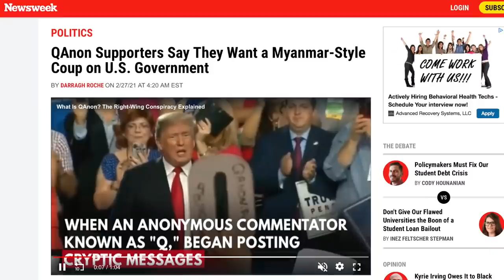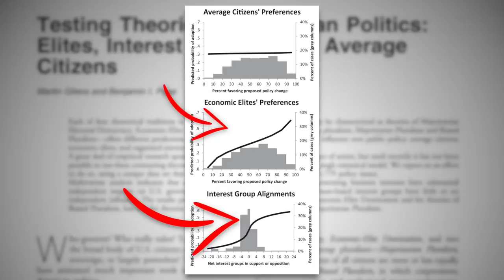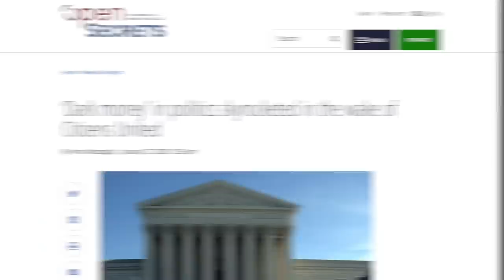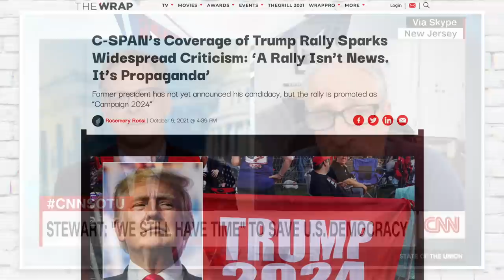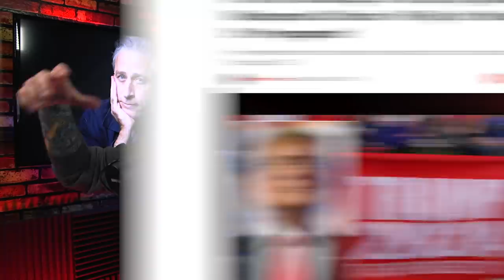Jon Stewart Gives Mainstream Media a MUCH-NEEDED Reality Check on Trump and Democracy